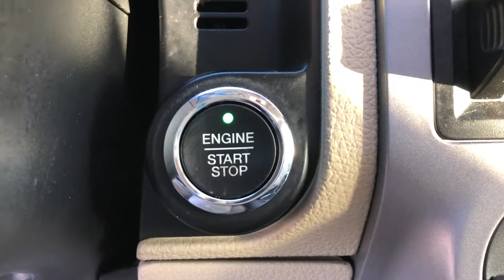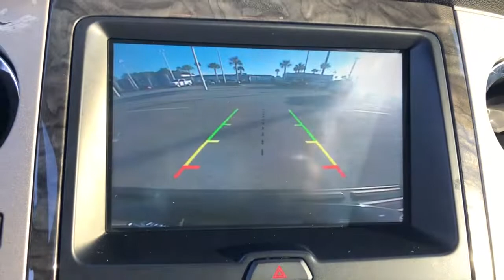2015 Ford Expedition Jacksonville, Orange Park, Gainesville, St. Augustine, Kingsland, FL FEF37411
Tuxedo Black Metallic Used 2015 Ford Expedition available in Jacksonville, Florida at Duval Ford. Servicing the Orange Park, Gainesville, St. Augustine, Kingsland, FL area.

Duval Ford
1616 Cassat Ave

This 2015 Ford Expedition Limited in Black features Equipment Group 301A (Power Deployable Running Boards Power Moonroof and Voice-Activated Navigation System w/HD Radio) GVWR: 7300 lbs Payload Package Navigation System 12 Speakers 20 Polished Aluminum Wheels 3.15 Axle Ratio 3rd row seats: split-bench 4-Wheel Disc Brakes ABS brakes Adjustable pedals Air Conditioning Alloy wheels AM/FM radio: SiriusXM Auto-dimming door mirrors Auto-dimming Rear-View mirror Automatic temperature control Brake assist Bumpers: body-color CD player Compass Delay-off headlights Driver door bin Driver vanity mirror Dual front impact airbags Dual front side impact airbags Electronic Stability Control Exterior Parking Camera Rear Four wheel independent suspension Front anti-roll bar Front Bucket Seats Front Center Armrest Front dual zone A/C Front fog lights Front reading lights Fully automatic headlights Garage door transmitter Heated & Cooled Perforated Leather Fr Bucket Seats Heated door mirrors Heated front seats Heated rear seats Illuminated entry Leather Shift Knob Leather steering wheel Low tire pressure warning Memory seat MP3 decoder Occupant sensing airbag Outside temperature display Overhead airbag Overhead console Panic alarm Passenger door bin Passenger vanity mirror Pedal memory Power door mirrors Power driver seat Power Liftgate Power passenger seat Power steering Power windows Radio data system Radio: Premium Sony Sound System w/Single-Disc/MP3 Rain sensing wipers Rear air conditioning Rear anti-roll bar Rear audio controls Rear reading lights Rear window defroster Rear window wiper Remote keyless entry Roof rack Security system Speed control Speed-sensing steering Speed-Sensitive Wipers Split folding rear seat Steering wheel mounted audio controls SYNC Communications & Entertainment System Tachometer Telescoping steering wheel Tilt steering wheel Traction control Trip computer Turn signal indicator mirrors Variably intermittent wipers Ventilated front seats and Voltmeter: **ONE OWNER NEVER A RENTAL** **BLUETOOTH HANDS FREE** **BACK-UP CAMERA!! **LEATHER!! **SUNROOF!! **COMMISSION FREE SALES PEOPLE **5 DAY MONEY BACK GUARANTEE **CAR WASHES FOR LIFE **1ST OIL CHANGE FREE Equipment Group 301A GVWR: 7300 lbs Payload Package Navigation System Power Deployable Running Boards Power Moonroof Voice-Activated Navigation System w/HD Radio. Limited Odometer is 27369 miles below market average! This unit has our Real Deal No Bills for the Basics Warranty which an additional 3 Month Protection Plan that includes 3 month of tire replacement / repair 3 month battery replacement 3 month of brake replacement / repair and 3 month of light bulb replacement. Our 90 Day/3000 mile preowned car protection also includes A/C and we also offer a 5 Days / 300 mile Return Policy. Buy Preowned with Confidence at Duval Ford. Prices are plus tax tag title $198 Electronic Filing Fee and dealer pre-delivery service fee in the amount of $899 which charge represents cost and profit to the dealer for items such as cleaning inspecting and adjusting new and used vehicles and preparing documents related to the sale Call us today at or visit us on the web Awards:br * JD Power Automotive Performance Execution and Layout (APEAL) Study Vehicle Dependability Study (VDS) * JD Power Automotive Performance Execution and Layout (APEAL) Study Vehicle Dependability Study * 2015 KBB.com Best Buy Awards Finalist * 2015 KBB.com Brand Image Awards Reviews:br * If you want to tow haul or just carry everyone you know plus their friends the 2015 Ford Expedition may just be the ticket. The new engine should improve fuel economy relatively speaking and this big rolling box has excellent cargo space. Source: KBB.combr * Roomy third-row seat; strong and efficient turbocharged V6; easy-folding rear seats increase interior flex